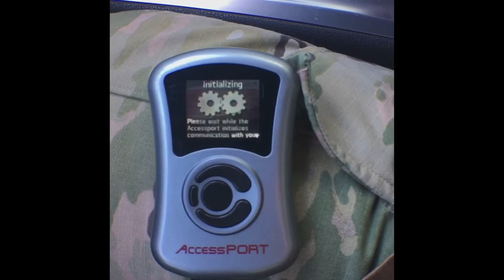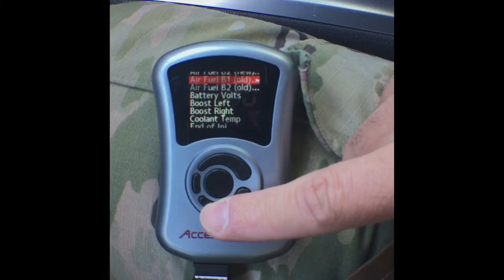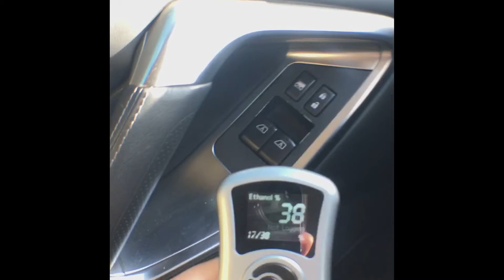Nissan GTR R35 Fuel E-85 Q&A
OK guys welcome to the channel thank you so much for watching my videos here I got a problem I'm trying to put fuel into my car but it's a little bit difficult to me please help benefits of EE 85 benefits of premium fuels.